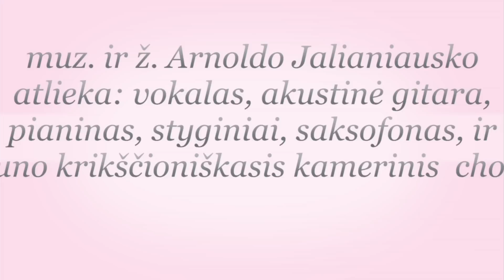Dalinkis meile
Atlieka autorius Arnoldas Jalianiauskas , kamerinis choras Geroji Naujiena, styginių kvintetas.